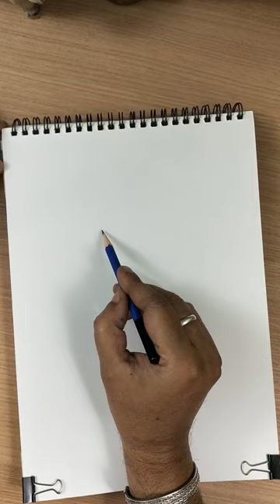Little Buddha Drawing So Easy For Kids